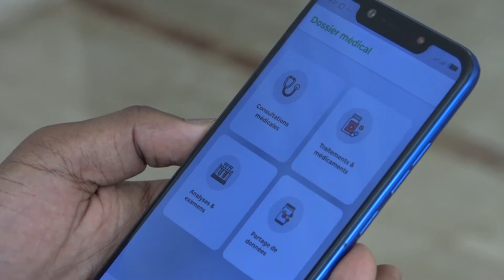Encouragements du Premier Ministre à la start-up ''Kondjigbale'' finaliste du concours Challenge App